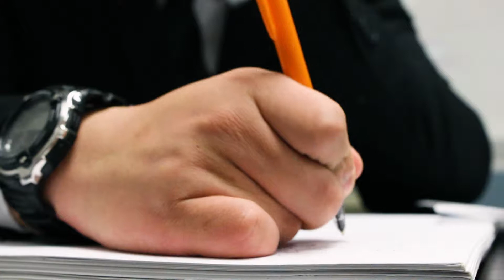1 minute narrative film "NOT NOW"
This is an exercise completed during studies. Purpose of this exercise : make 1 minute narrative film on a free topic.